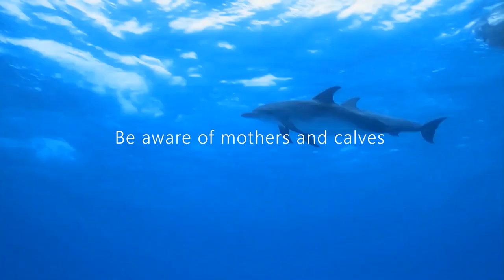Marine Wildlife Watching Guidelines - Keeping Yourself & Marine Wildlife Safe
We love marine animals in the UK, but do we know how to behave around them when on the water?

In this video, we share guidelines of how to behave while onboard marine vessels when in the presence of marine wildlife such as whales, dolphins, porpoises and sharks. These simple rules and regulations will not only ensure you have the most positive wildlife-spotting experience possible, but they will also empower you to protect marine wildlife!

Please support your local marine wildlife by sharing this video with your friends, family and boat-owners. This information could save an animals life.

☆ Opticron Discovery WP PC 10x42 Binoculars
☆ Canon EOS 2000D
☆ Canon 75-300mm Lens
☆ Sigma 150-600mm Lens
☆ Nikon Coolpix P1000
☆ Samsung Galaxy S7
☆ Comica Smart Phone Video Kit
☆ Echo Meter Touch 2 Bat Detector

EARLYBIRD
PURCHASE YOUR CONFERENCE TICKETS